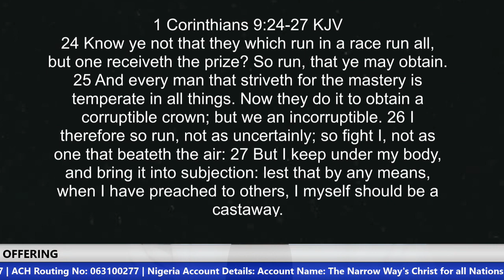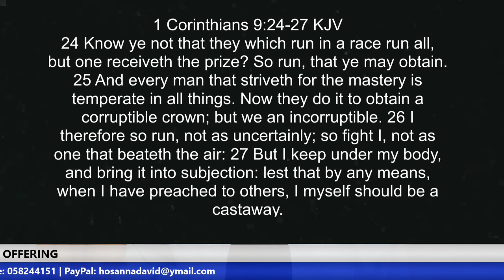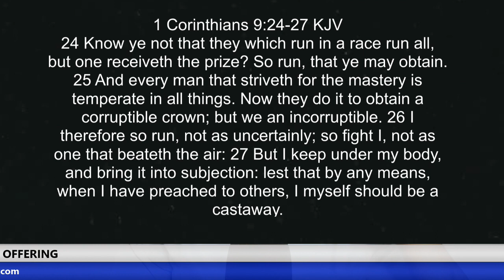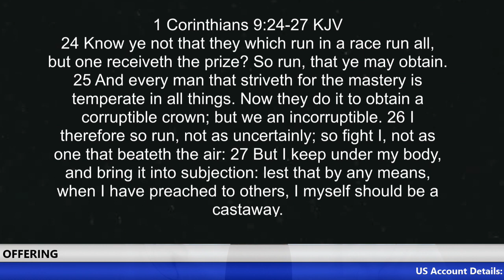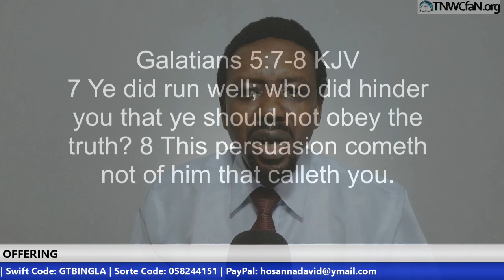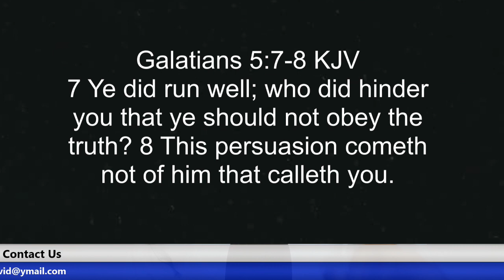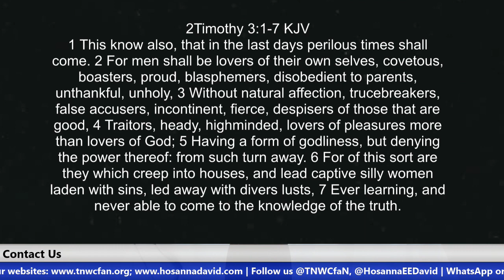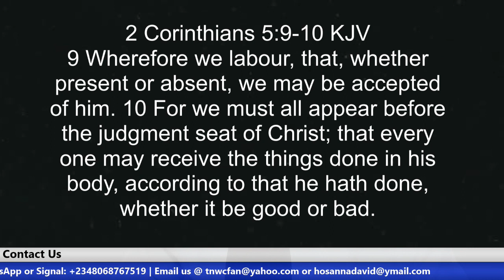Run Well | Brother Hosanna David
We are sojourners in this world, traveling to meet our Maker and Judge. We are like athletes running to win a prize. Everyone that must win must strive lawfully, if not he/she will be disqualified.

US ACCOUNT DETAILS:
Account Name: The Narrow Way's Christ for all Nations Inc.
Bank Name: Bank of America
Account No: 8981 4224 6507
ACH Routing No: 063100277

Beneficiary’s Name: The Narrow Way’s Christ for all Nations
Bank Name: Guaranty Trust Bank PLC (GTBank)
Dollar (USD) A/C No: 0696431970
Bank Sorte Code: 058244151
Swift Code: GTBINGLA
Branch: Airport Road, Effurun, Nigeria